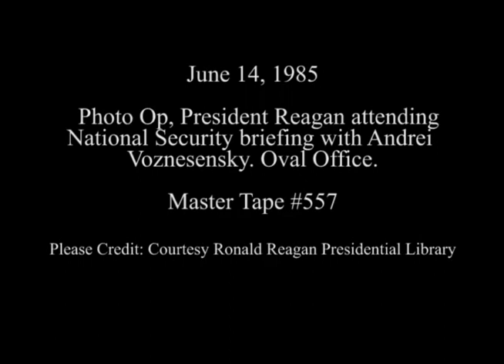President Reagan's Photo Opportunities on June 14, 1985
Full Title: President Reagan's Photo Opportunities on June 14, 1985, President Reagan attending National Security briefing with Andrei Voznesensky in Oval Office on June 14, 1985

Transcript:  N/A

Production Date: 6/14/1985

Access Restriction(s):Unrestricted
Use Restriction(s):Unrestricted